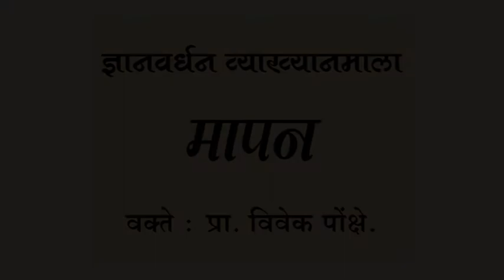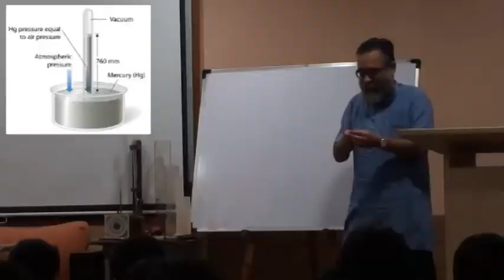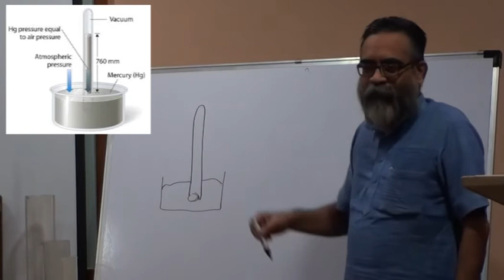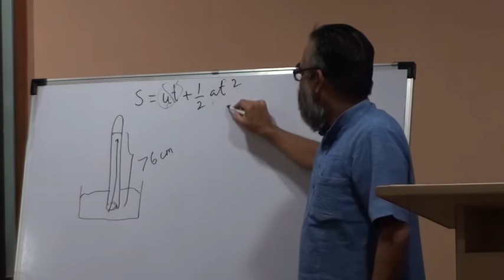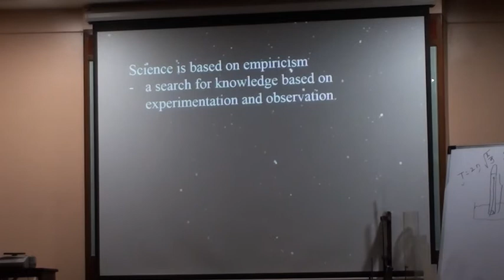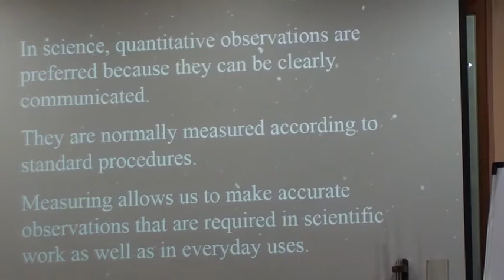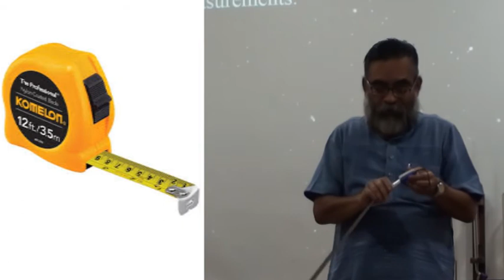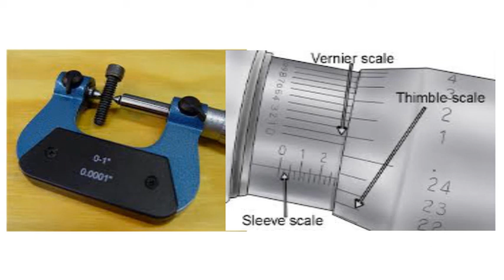Mapan : Part 1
By Vivek Ponkshe